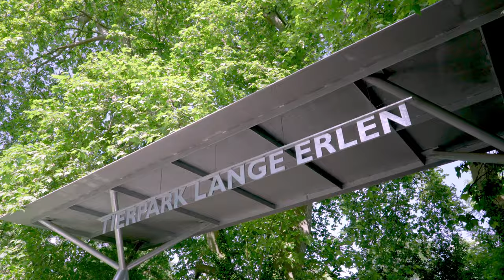Cycling in Basel [Switzerland]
In Basel, everything is right close by in the city centre, making it easy for you to explore the city by bike. With a dense network of cycling routes, paths and other infrastructure, Basel is seeking to become Switzerland’s most bicycle-friendly city. Would you also like to discover Basel on a bike? Gina will share some tips with you for your bike tour through Basel.

If you stay overnight in Basel, you will get a BaselCard for free. You can use it to rent an e-bike for CHF 20 a day.

In this video:

- Münsterplatz and Basel Cathedral (Münster)
- St. Alban and St. Alban-Rheinweg
- Birsköpfli
- Kraftwerkinsel Birsfelden
- Lange Erlen
- Dreiländereck (tri-border area)
- Holzpark Klybeck